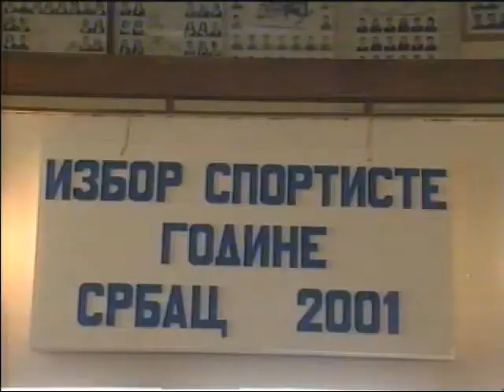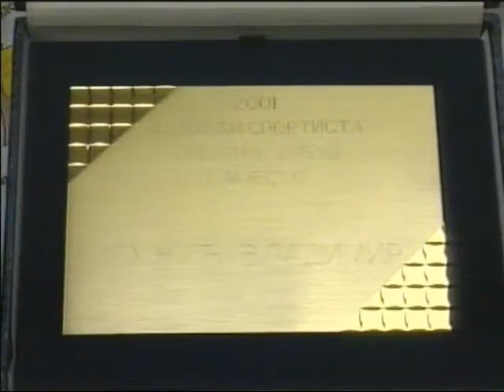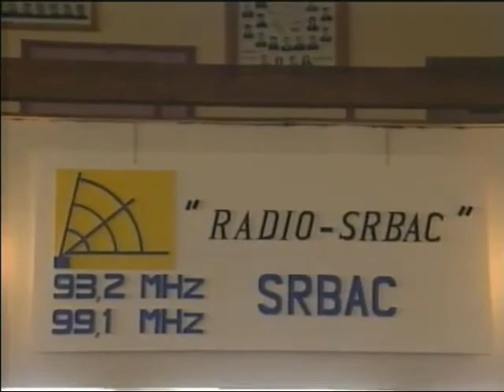Izbor sportiste godine 2001. godine